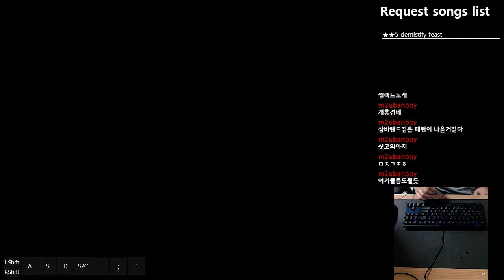[BMS] ★22 Hay FEVER [G] by LUXURY♪